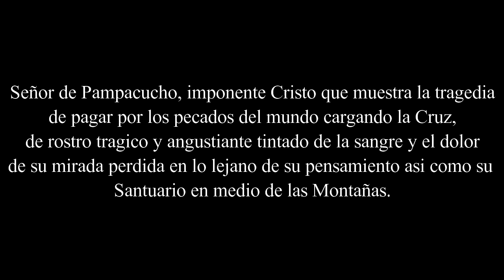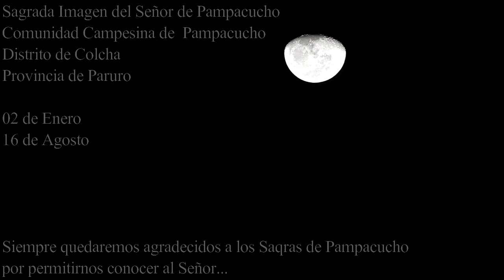Señor de Pampacucho - 2017